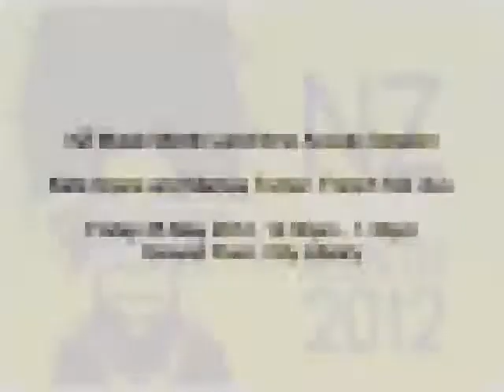NZ Music Month Lunchtime Acoutic Session -Kate Grace and Marcus Turner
Kate Grace and Marcus Turner. French folk duo.

Thanks to dunedinmusic.com we are bringing free live music to your library. Check out some Dunedin's brightest and best musicians throughout May.

Friday 25 May 2012, 12.30pm - 1.30pm
Ground Floor, City Library
FREE